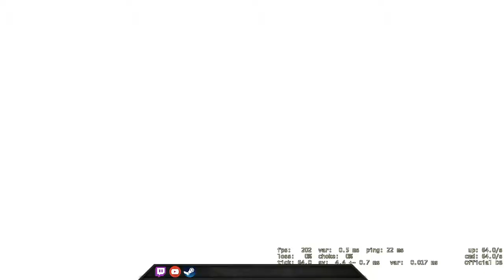So lucky - CSGO Comp Full Game #147